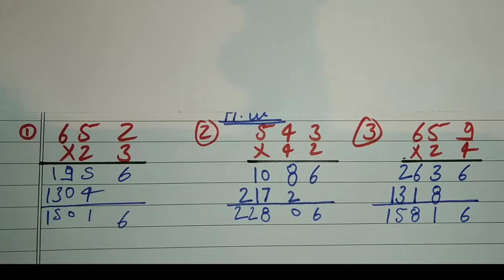जोड़ घटाव गुणा भाग कैसे करें आसानी से सीखें। jod ghatav Guna bhag... भाग। bhag.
जोड़ घटाव गुणा भाग कैसे करें इसमें अब आसानी से सीख सकते हैं।